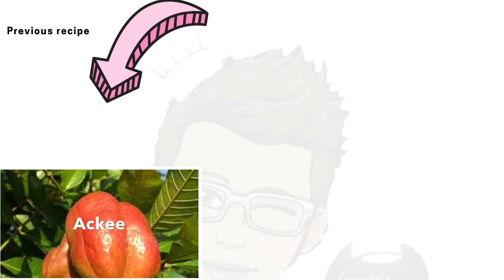urviewsmatters: Recently Uploaded Recipes & Reminders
LEWIS &SUCRE STREET MANZANILLA ROAD MAYARO
 WEST INDIES
TRINIDAD AND TOTAGO